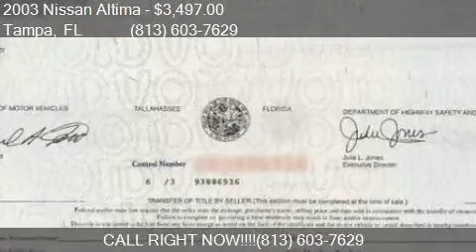2003 Nissan Altima 2.5 S 4dr Sedan for sale in Tampa, FL 336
This 2003 Nissan Altima 2.5 S 4dr Sedan is for sale in Tampa, FL 33614 at AutoMAX Wholesale Group, LLC.

Engine: 2.5L I4
Transmission: Automatic 4-Speed - WHOLESALE TO THE PUBLIC!
Color: Green
Mileage: 95796
Contact AutoMAX Wholesale Group, LLC 3902 W. South Ave. Tampa, FL 33614 to test drive this 2003 Nissan Altima 2.5 S 4dr Sedan today.